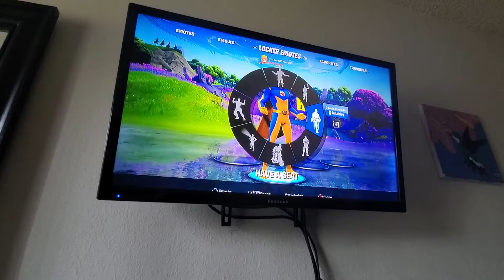new Free guy emot and skin